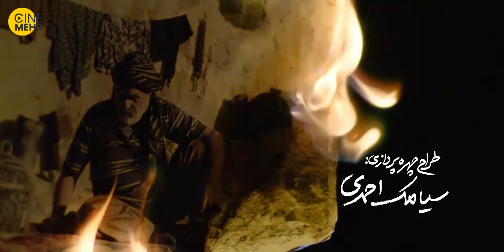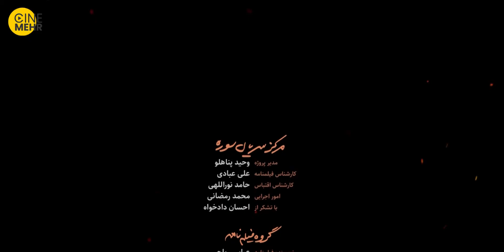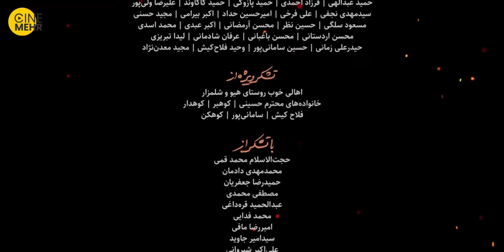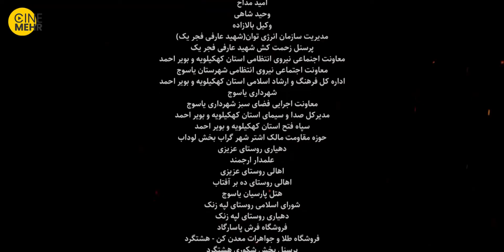Serial Irani Souran E01 | سریال جدید سوران قسمت اول | نسخه اصلی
قصه مبارزه و میهن‌دوستی مردم کردستان❤️
خلاصه داستان : سریال سوران در مورد یک جوان آزادی خواه کرد در دهه 50 شمسی را نیز روایت می کند که هیچگاه در زندگی خود تسلیم زور گویان نشد و تنها زندانی نجات یافته از زندان کریسان نیز در آن سال ها به شما می رود. سوران داستان زندگی امیر سعیدزاده ملقب به سعید سردشتی را نیز به تصویر خواهد کشید.

سرگذشت "سوران"، جوان آزاده‌ کُردی را در التهابات دهه ۵۰ منطقه کردستان که هیچ‌گاه تسلیم نمی شود.
در خلاصه داستان آن آمده است:
-همین الانم باورم نمیشه، همش می‌گم نکنه یه خواب شیرین باشه که هر لحظه ممکنه ازش بپرم...؟!
- خواب نیست همه چی عین واقعیته. من و تو و بچه‌هامون...

سریال «سوران» آخرین اثر زنده یاد حسام محمودی

ژانر سریال سوران تاریخی و دراماتیک و اجتماعی است.

سریال سوران قسمت اول

سریال سوران به کارگردانی سروش محمدزاده ساخته شده است. فیلمنامه این اثر را عباس ریاحی براساس کتاب عصرهای کریسکان به قلم کیانوش گلزارراغب نوشت و تهییه‌کنندگی آن برعهده مجتبی فرآورده است.

نویسنده: عباس ریاحی
کارگردان: سروش محمدزاده
بازیگران
مهدی نصرتی
علیرضا جعفری
توماج دانش‌بهزادی
مریم کاظمی
مصطفی کولیوندی
محمدرضا صولتی
گلنوش قهرمانی
حسام محمودی
احمد صدفی
هلن نقی‏لو
آسو پاشاپور
روزبه رئوفی
آهنگساز: مسعود سخاوت‌دوست
کشور سازنده: ایران
زبان اصلی: فارسی
شمار قسمت‌ها: ۱۸ قسمت
تهیه‌کننده: مجتبی فرآورده
فیلم‌برداری: هاشم مرادی
تدوین‌گران : عماد خدابخش
مدت ۵۳ دقیقه
تولیدکننده مرکز سریال سوره

Synopsis:

I can't believe it right now, I keep saying that it shouldn't be a sweet dream that I might jump out of at any moment...?! It is not a dream, everything is the same as reality. Me and you and our children...